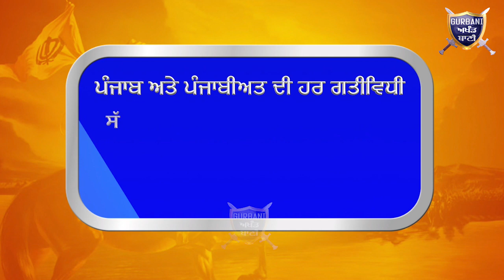ਦੇਖੋ ਕਪੂਰਥਲਾ ਪੁਲਿਸ ਨੇ ਕਿੱਦਾਂ ਕਰਫਿਊ ਵਿੱਚ ਧਾਰ ਦਬੋਚਿਆ ਇਹ ਸ਼ਾਤਿਰ ਨਸ਼ਾ ਤਸਕਰ | Gurbani Akhand Bani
Must Watch How Kapurthala Police Arrested A harp Drug Smuggler With More Then 50Kg Drug .